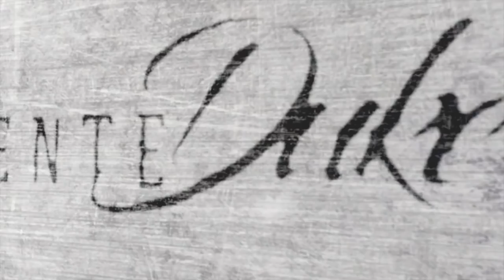DESMONTANDO IZQUIERDAS / EL INTRUSO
Muchas gracias a Jonathan Vives por su colaboración, el primero que se ha atrevido a hacerlo jajajajaja, no será la última... Aquí os dejo su página os va a gustar fijo, yeahhhhhh!